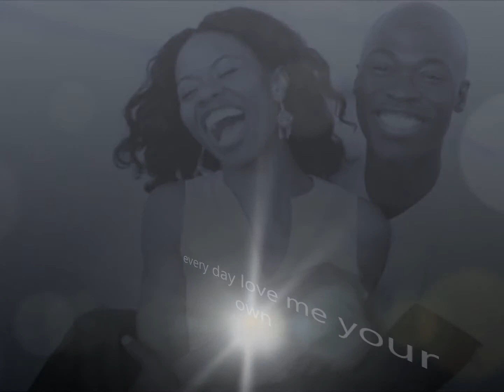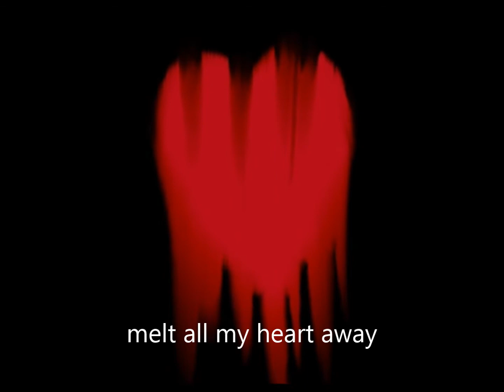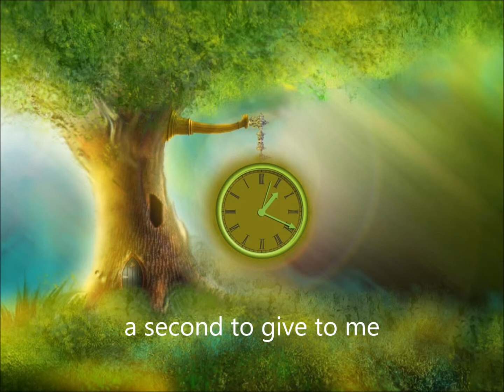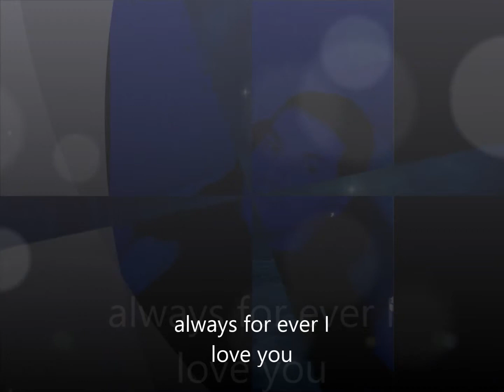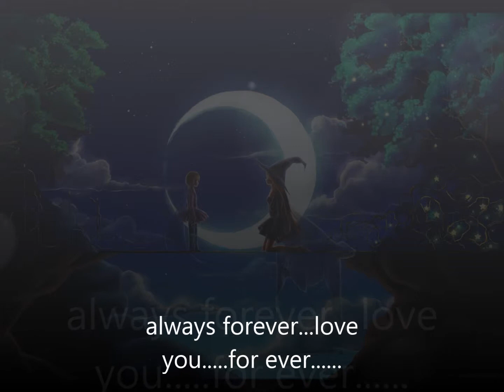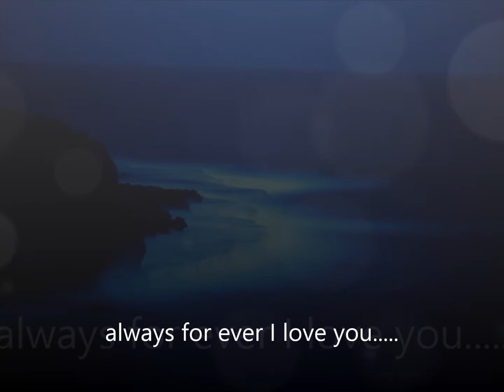Always and Forever By Heatwave